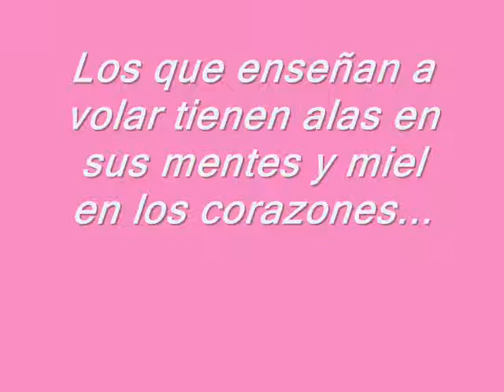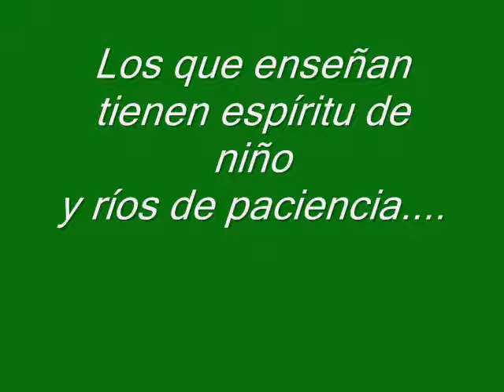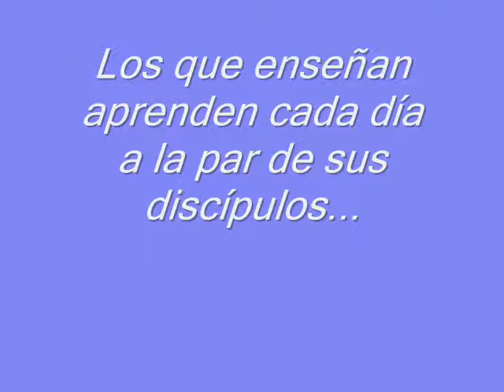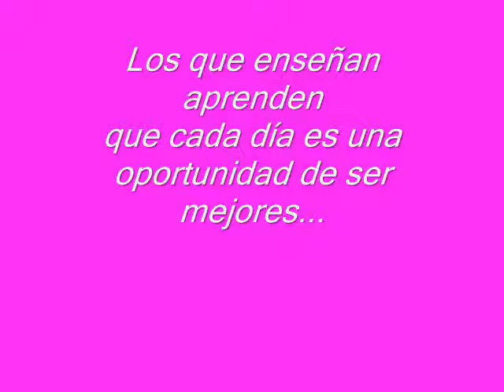maestros oea 2013 0004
Un homenaje a las maestras y maestros...